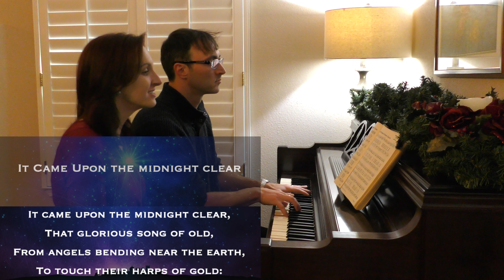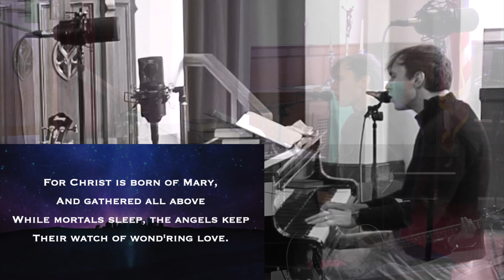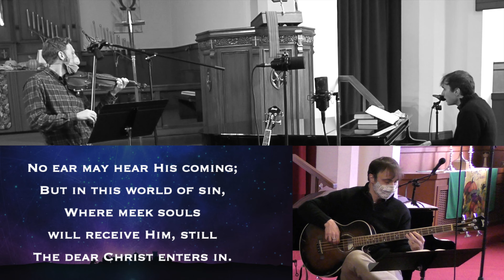Advent Part III with ZionSF (Dec16,2020) Advent Service Online - Covid 19 Lockdown in San Francisco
0:00 LSB 366 "It Came Upon a Midnight Clear"", 2:40 Message "God With Us", 12:34 LSB 361 "O Little Town of Bethlehem", 15:59 Credits

Director of Music, Kyle Hovatter with Rob Hansen and Sarah Hovatter